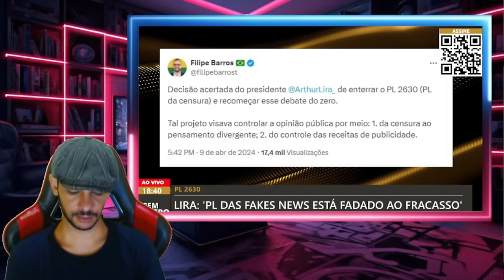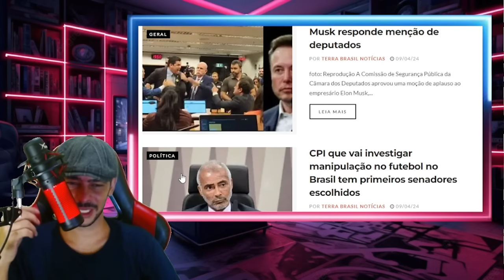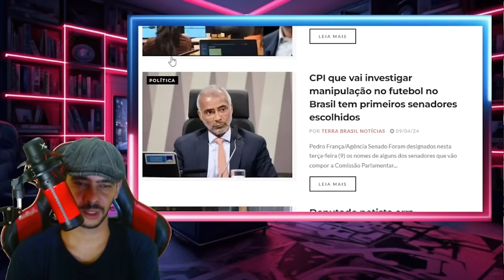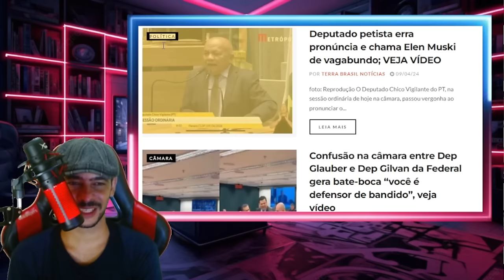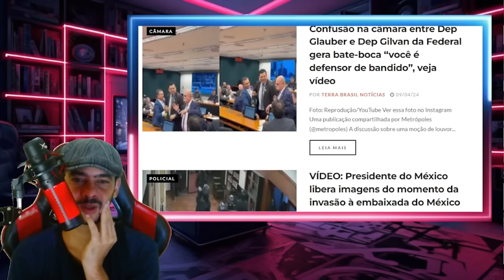DENUNCIA ARREBENTOU TUDO SUPREMO FICOU PIANINHO DERROTA DOS D1T4DORES!